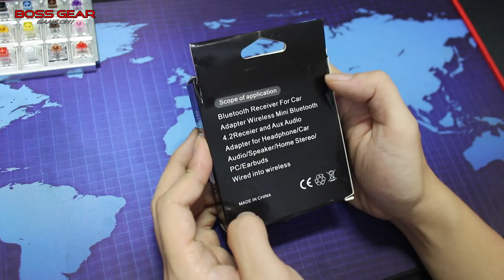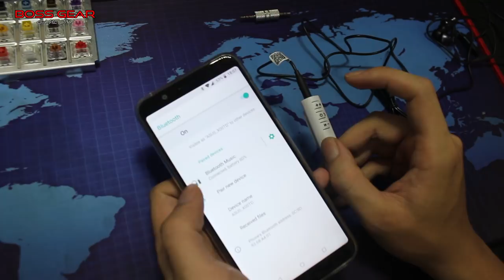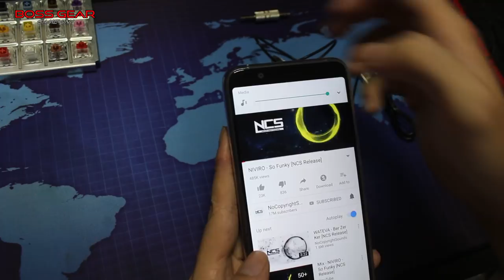Adapter Bluetooth! Biến Tai Nghe Và Loa Của Bạn Thành Tai Nghe và Loa Bluetooth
-    Tên sản phẩm : Mi In-Ear Headphones Basic
-    Kiểu tai nghe: In-ear
 -   Loại:  Có dây
-    Kiểu kết nối: Jack cắm 3.5mm
-    Khoảng cách kết nối: 1.25m
-    Dải tần số: 20~20KHz
-    Độ nhạy : 98dB
-    Trở kháng đầu vào: 32Ω
-    Trọng lượng: 14g
-     Đầu thu Bluetooth Receiver tạo kết nối âm thanh 4.1 rảnh tay
Tạo bluetooth cho loa đài, tai nghe CD trên oto
- Biến tai nghe thường thành tai nghe
- Sử dụng bluetooth #4.1 cho kết nối siêu mạnh và ổn định
-      Sử dụng cực kỳ đơn giản cắm là chạy
-      Âm thanh nổi sống động.
-      Màu sáu: đen, trắng (giao màu ngẫu nhiên)